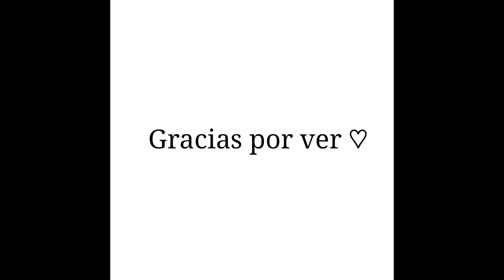!Maquillaje (casi) Diario! ❤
Lo siento por haber sido incumplida, pero aquí esta el video!! espero que les guste mucho y disculpen que a la persona que me ayudo a grabar se le olvidó filmar la parte de las cejas y la base